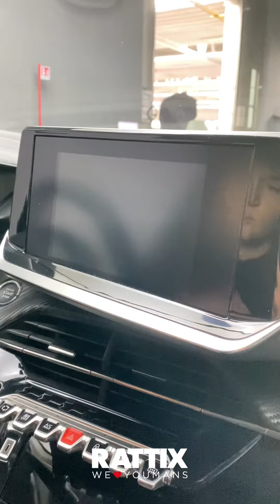PEUGEOT 208E MOTORE ELETTRICO 100KW ALLURE PACK